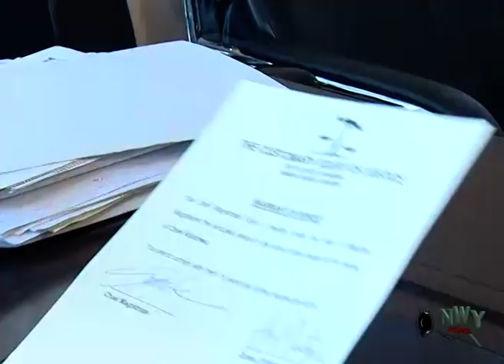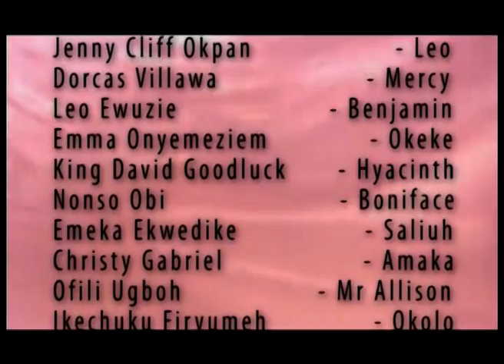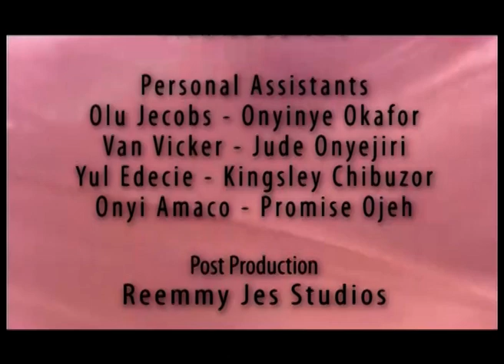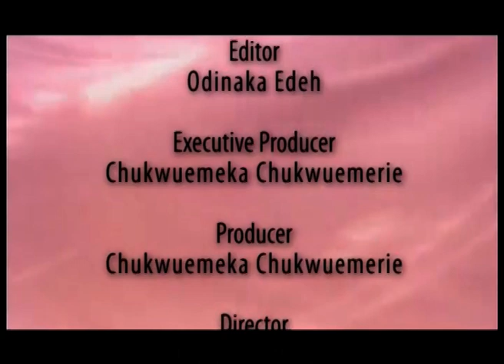Van Vicker The Police Officer - Van Vicker & Yul Edochie Latest Nigerian Movie ll African Movie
Synopsis Of The Movie Van Vicker The Police Officer

This movie It's tells the thrilling story of the legal battle to exonerate Anthony (Yul Edochie), who was illegally detained on the strict orders of the state Mayor (Olu Jacobs) after the Death of his billionaire father. However, his  story took an unexpected turn when two inspectors Ferdinand (Van Vicker) and Mr Gill (Ugezu J Ugezu) took up his case.

Nollywood Movies Starring; Olu Jacobs,Van Vicker,Yul Edochie,Augusta Iheamacho,Diewiat Ikpechukwu
Directed by; Ugezu J Ugezu, Produced by; Chukwuemeka Chukwuemerie